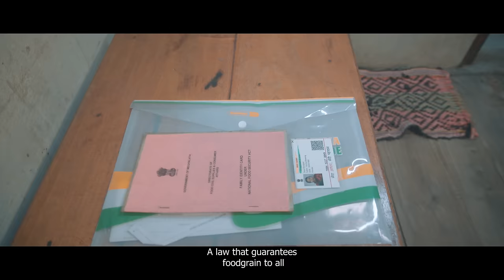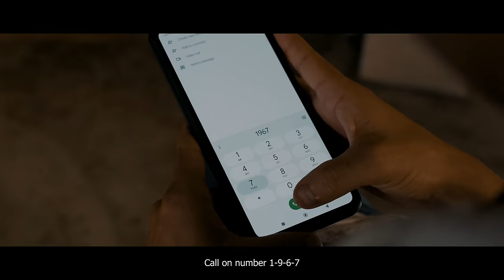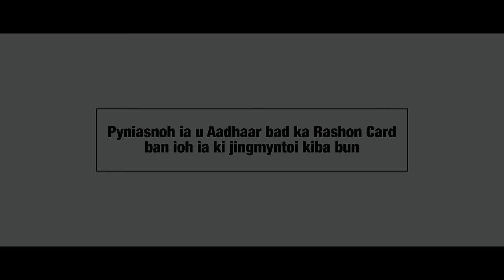U Khaw // Wanjop Sohkhlet // official video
U Khaw - Wanjop Sohkhlet (lssued in Public Interest by Food, Civil Supplies & Consumer Affairs, Govt. of Meghalaya)

Recording Mixing & Mastering : Joelan Pariat
Lyrics: Wanjop Sohkhlet
Direction: Marlocal Team
Video Production Team: Pomshutia Creation ( Amos Suting )
Script: Dalariti Nongpiur
Producer: Kit Shangpliang
Duitara:PHISTONWELL KHONGJEE
Guitar:Barry Kharnaior